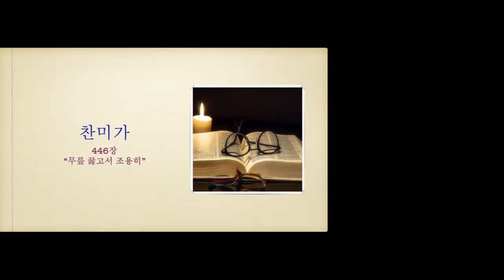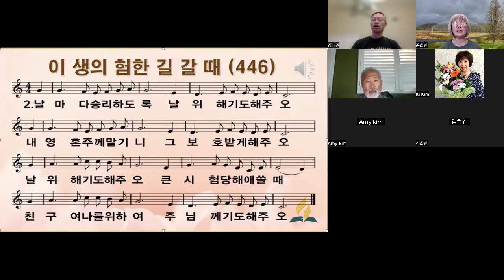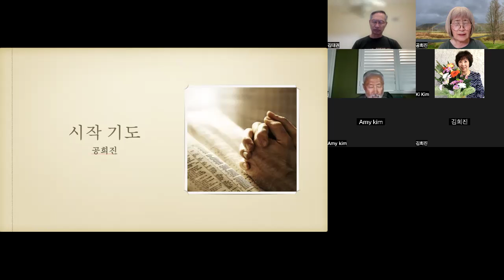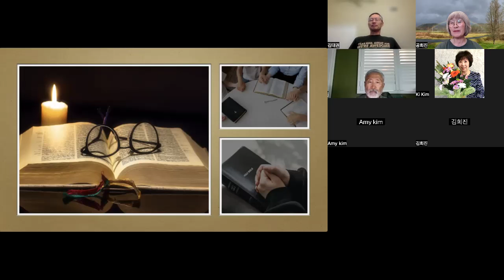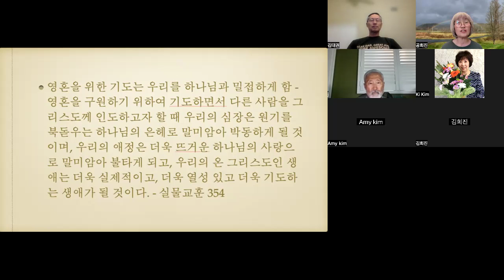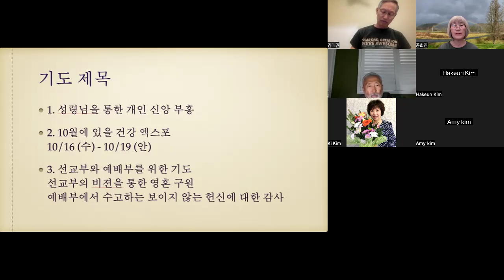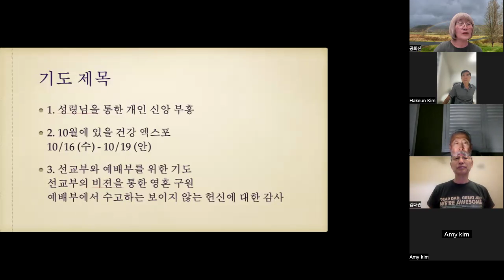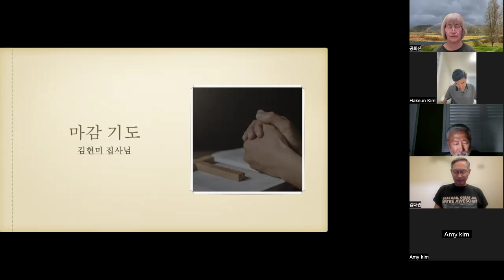기도의 향기 기도모임 #3 (김종오 장로님) -오렌지 중앙 안교 24 6/25/2024